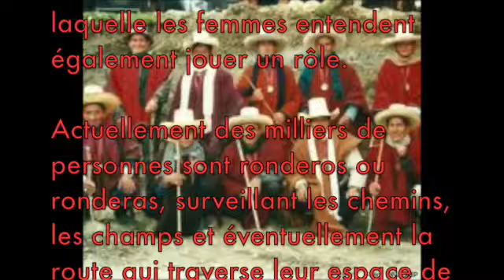Con leyes o sin leyes - Huayno rondero (Cajamarca) / Carole Stöcklin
Canto rondero de Cajamarca (Huayno)
Las mujeres de la Provincia de Acunta apoyan a la ronda y  se organizan para no ser explotadas

Interprétation: Carole Stöcklin

Gracias a Rolando Carrasco Segovia por su gran trabajo para difundir la música de su pais (Perú)